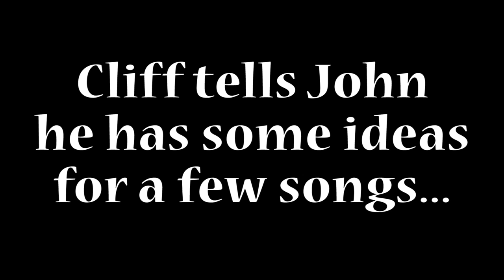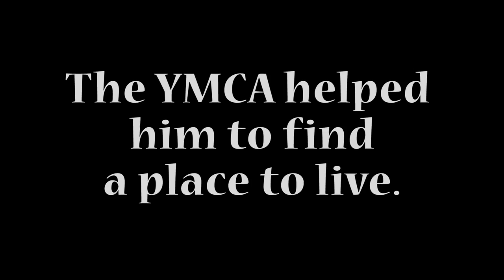Nu-Lite: Keep on Moving / Feel Good / Time to Shine (Burton on Trent)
Nu-Lite are an unlikely music collective from Burton Upon Trent featuring John, Cliff & MC Myke. In this clip there are excerpts from:
 1) Keep on Moving
 2) Feel Good
 3) Time to Shine.
Live footage taken from their performance at the 'Feed My People' YMCA fundraiser in July 2013.
The YMCA's Army of Light EP is available now with all proceeds going to their 'Life Change Fund'.